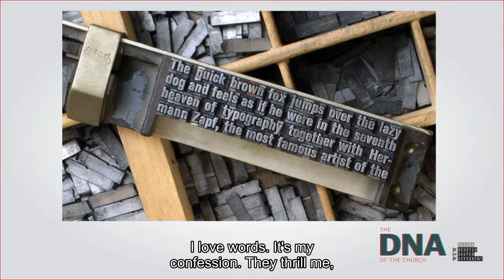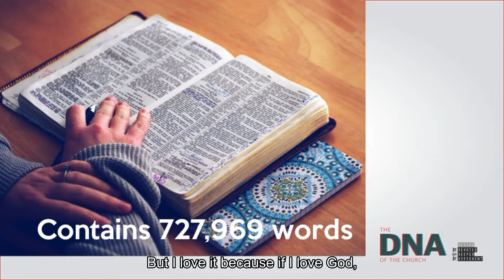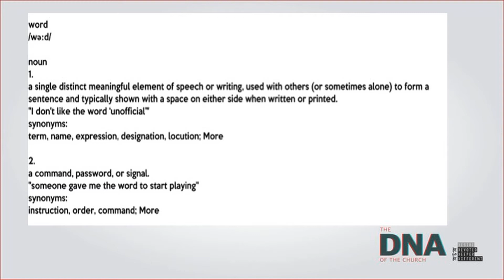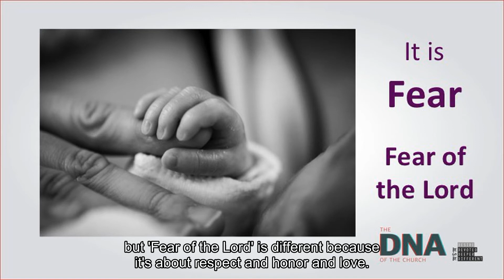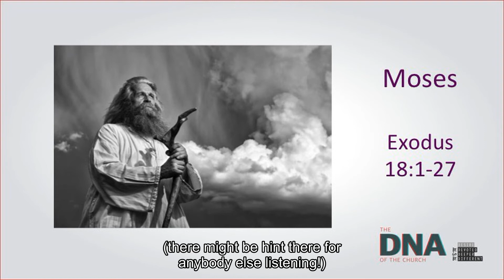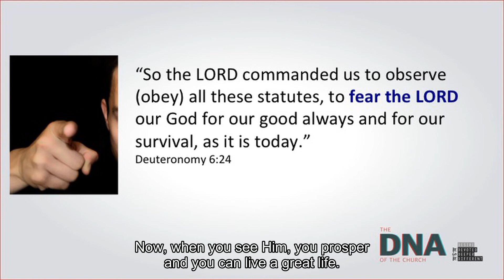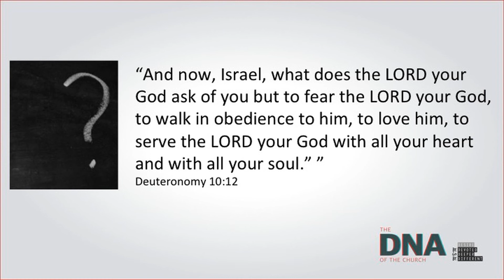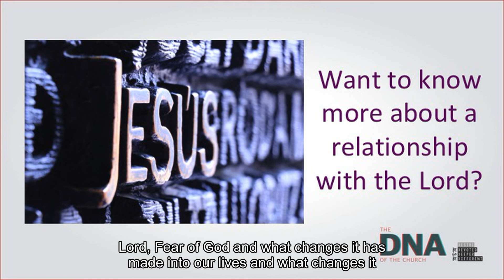What is God's Favourite 'F' Word? And it's a 4 letter word!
You may be surprised to find this 4 letter word features over 300 times in the Bible.  But more than that it is part of a phrase which is my favourite all time line when thinking, worshiping and loving God.

This video is the powerpoint and audio of the sermon by Ladey Adey on 11 August 2019 at New Life Church, Sleaford.